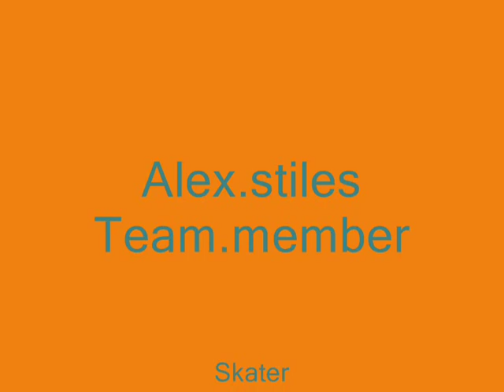Alex Stiles Footy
Alex Stiles Skatin' for our team which does not have a name. still.

Oh well.

Oh hey, we got the fisheye, guess you noticed.